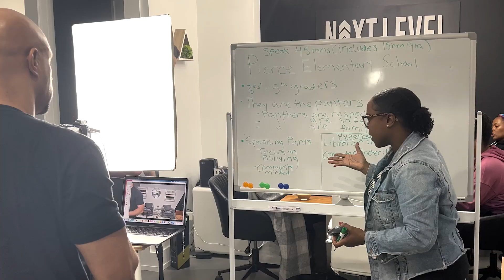NEXT LEVEL Speakers ELITE